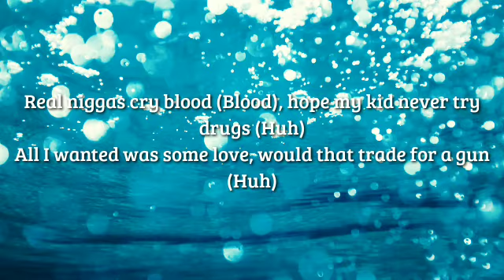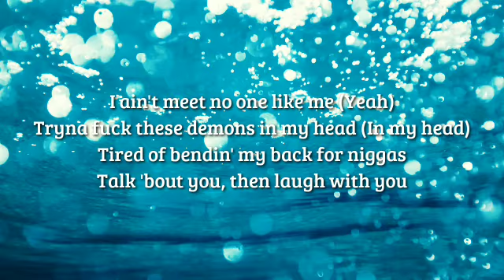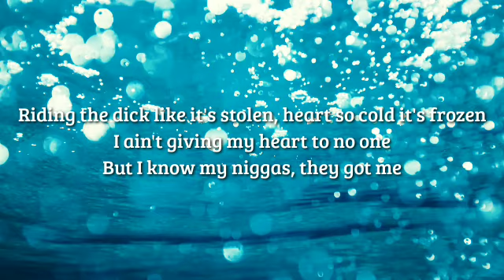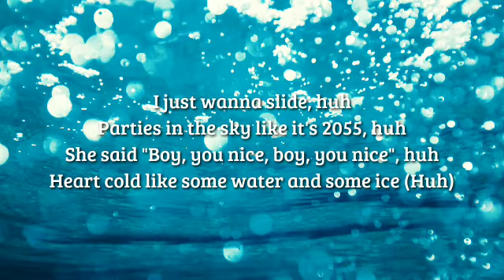2055 (Remix)- Sleepy Hallow